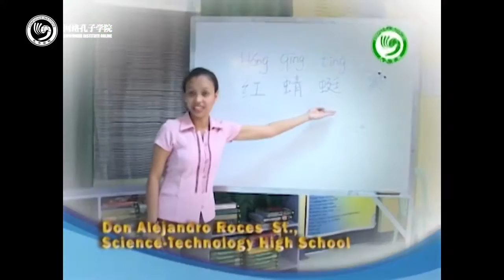2013孔子学院网络春晚——歌曲《红蜻蜓》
学校：菲律宾红溪礼示大学孔子学院
演员：Don Alejandro Roces ST.,Science·Technology High School
chunwan.chinese.cn